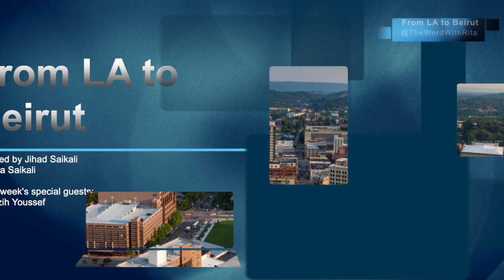Nazih Youssef Interview on From LA to Beirut -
In this interview with Nazih Youssef, we get to explore the world of the great actor Nazih. We discover who Nazih Youssef  is and what he loves to do.

Below you will find the breakdown of the interview
محتوى الحلقة
0:00 كيف بتشوف حلك ؟
32:20 ١٠ اسئلة خلو نزيه يفكر
48:53 نقاش حول كتاب على المسرح مع نزيه

When asked "who does he few himself vs how other view him," he answered that he very humbly treats everyone the same way.  He has the same respect for the most powerful person that he sees as well as those whom society has condemned.

When asked about the reasons as to why he waited so long to get married he very beautifully replied, "Precious things require time to be acquired" He also told us about his amazing daughter, Adora!

Furthermore, we talked about the vast world of theatre, particular Children's theatre where he finds himself truly free. Nazih's love for children's theatre is what kept him in this world for the past 15 years. Recently his focus has been educating kids on climate change and the importance of taking good care of the environment; additionally, he always makes it a point to include a the objectives of every play in the promo so that when parents or schools approach the play, they are fully aware of the content and the lessons to be learned.

In this episode we also discuss the book Strategies for Success in Musical Theatre : A Guide for Music Directors in School, College, and Community Theatre by Herbert Marshal!

The below Arabic Translation is from Google Translate; it has not been edited or corrected.
الترجمة العربية أدناه من ترجمة جوجل ؛ لم يتم تحريره أو تصحيحه.

في هذه الحلقة نستكشف عالم الفنان الكبير نزيه يوسف. نكتشف من هو وماذا يحب أن يفعل.

عندما سئل "من يفعل القليل من نفسه مقابل كيف ينظر إليه الآخرون" ، أجاب بأنه يعامل الجميع بتواضع شديد بنفس الطريقة. لديه نفس الاحترام لأقوى شخص يراه وكذلك أولئك الذين أدانهم المجتمع.

عندما سئل عن أسباب انتظاره طويلاً للزواج ، أجاب بشكل جميل للغاية ، "الأشياء الثمينة تتطلب وقتًا لاكتسابها" كما أخبرنا عن ابنته الرائعة ، أدورا!

علاوة على ذلك ، تحدثنا عن عالم المسرح الواسع ، وخاصة مسرح الأطفال حيث يجد نفسه حراً حقاً. حب نزيه لمسرح الأطفال هو ما أبقاه في هذا العالم طيلة الخمسة عشر عامًا الماضية. في الآونة الأخيرة ، كان تركيزه على تثقيف الأطفال حول تغير المناخ وأهمية العناية الجيدة بالبيئة ؛ بالإضافة إلى ذلك ، فإنه دائمًا ما يجعل من الضروري تضمين أهداف كل مسرحية في العرض الترويجي بحيث يكون الآباء أو المدارس على دراية كاملة بالمحتوى والدروس التي يجب تعلمها عندما يقتربوا من المسرحية.

في هذه الحلقة نناقش أيضًا كتاب استراتيجيات النجاح في المسرح الموسيقي: دليل لمديري الموسيقى في المدرسة والكلية والمسرح المجتمعي للكاتب هربرت مارشال!